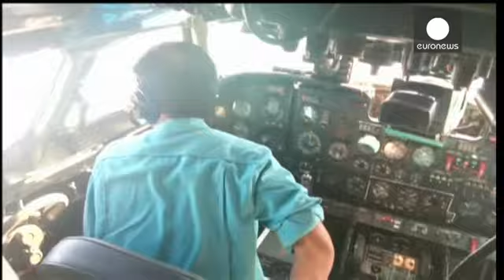Malasia anuncia que la desaparación del vuelo MH370 fue un acto intencionado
Malasia confirma que el Boeing 777 desaparecido la semana pasada voló durante horas tras perderse en el radar. El primer ministro de ese país, Najib Razak, ha dicho que el aparato, con 239 personas a bordo, cambió de rumbo y se dirigió hacia el oeste, aunque ha descartado, por el momento, hablar de secuestro.

"Podemos decir con un alto grado de certeza que los sistemas de comunicación de la aeronave fueron desactivados. Estos movimientos apuntan a una acción deliberada de alguien que viajaba en...